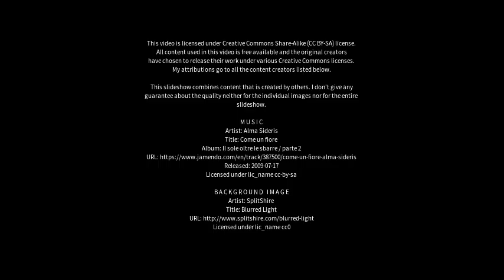Best places to visit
Best places to visit - Sandford (Australia) Best places to visit - Slideshows from all over the world - City trips, nature pictures, etc.